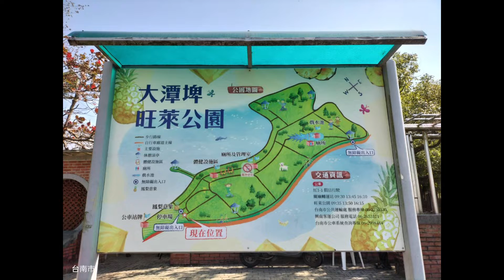思念k0016(桂花咖啡樂團)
懷舊好歌  聽歌遊台灣(台南關廟)